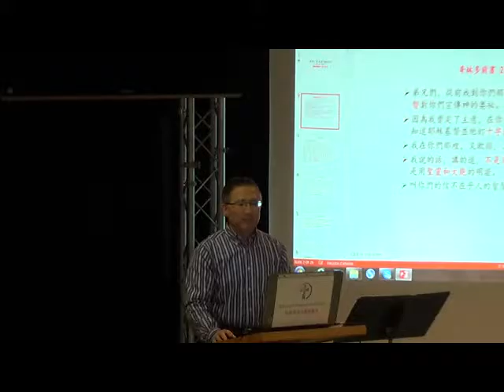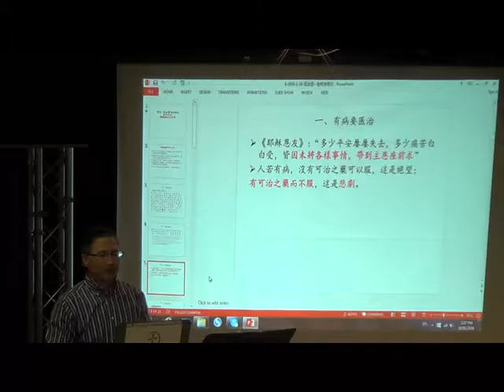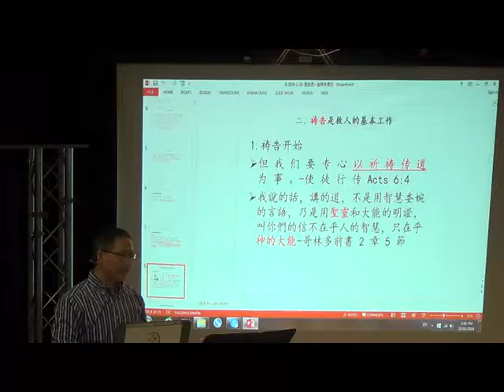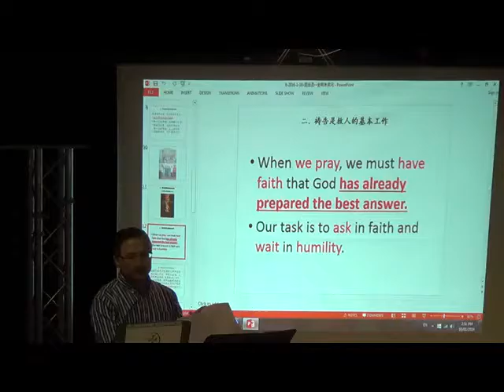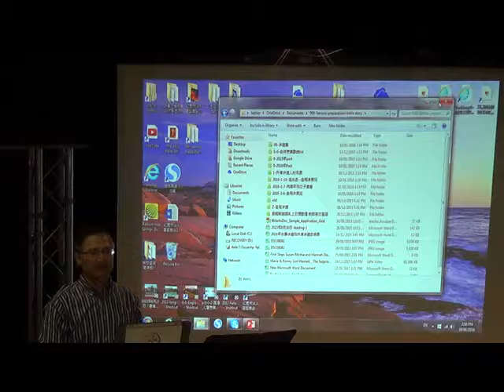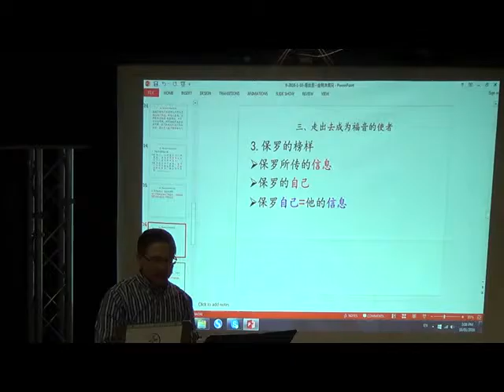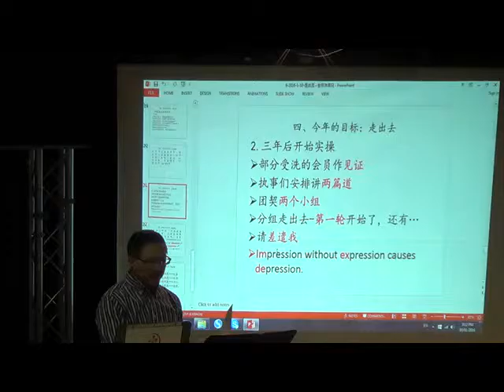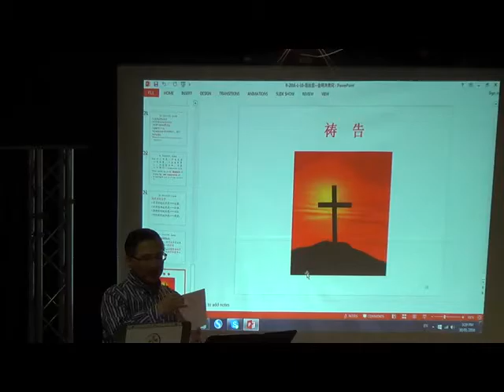2016 -1 -10- 走出去- 金明洙-弟兄